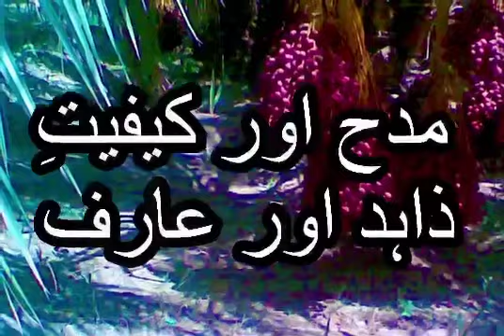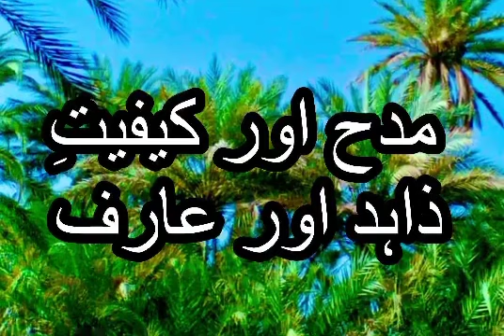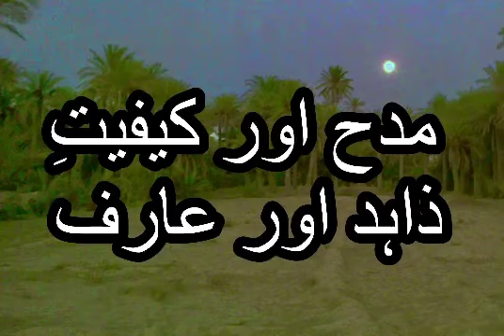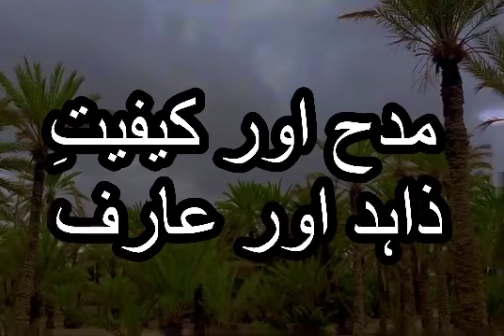Guftagu I Madah Aur Kaifyat E Zahid Aur Abid I Hamir Mehboob I